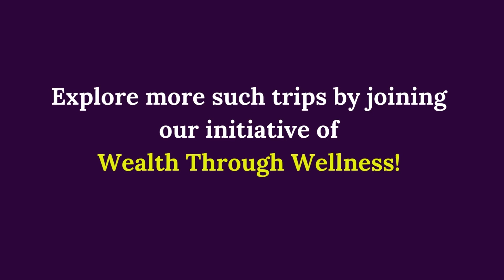Best International trip |Malaysia Tour | Dr. Nature Wellness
Bringing to you a glimpse of the first & the biggest International Trip of Top Network Marketing Company Dr. Nature Wellness.

Celebrating the huge success of our brilliant achievers in Malaysia!